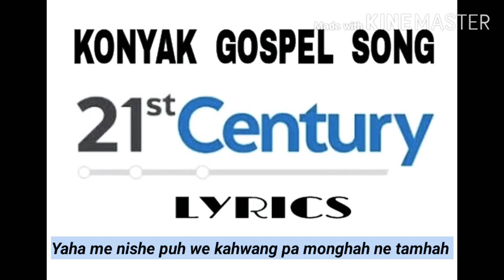21st CENTURY || KONYAK GOSPEL SONG || LYRICS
Konyak Gospel Song

                Title :- 21st Century